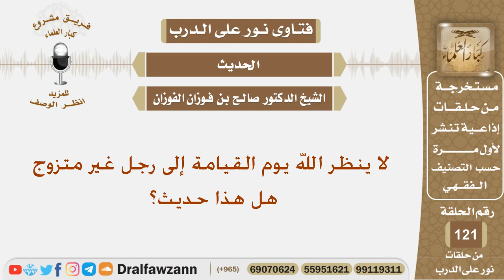(لا ينظر الله يوم القيامة إلى رجل غير متزوج) هل هذا حديث؟ الشيخ صالح بن فوزان الفوزان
نص السؤال:
(لا ينظر الله يوم القيامة إلى رجل غير متزوج) هل هذا حديث؟
السيرة الذاتية :
للاشتراك في قناة الشيخ صالح الفوزان

رئيس الفريق
لمشروع كبار العلماء